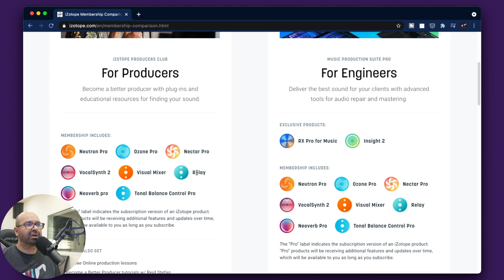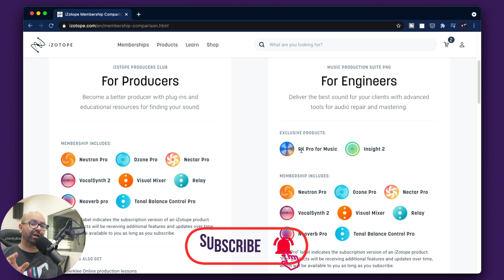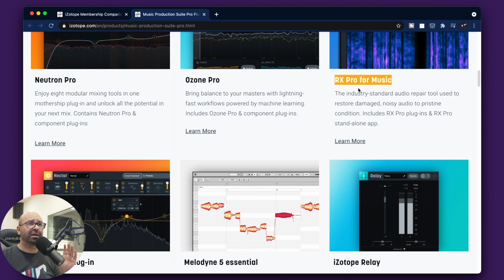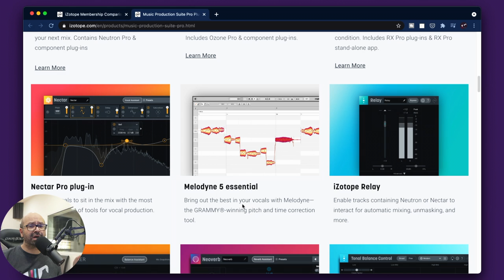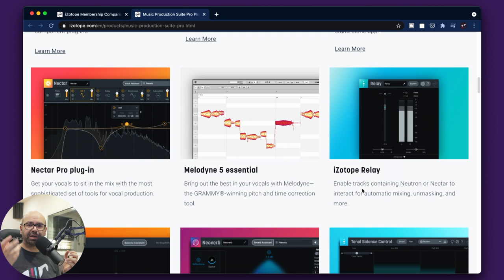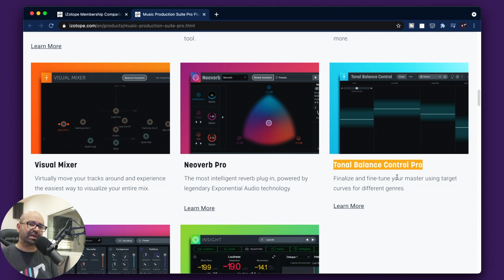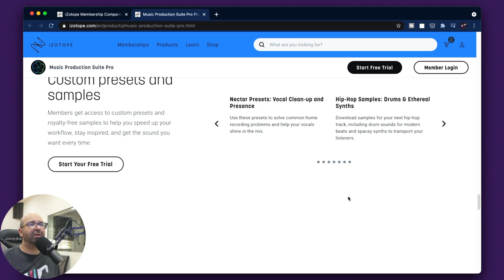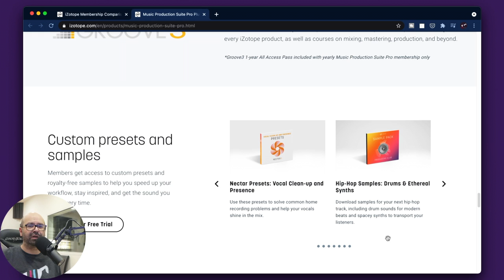iZotope's Monthly Subscription... worth it? الاشتراك الشهري لخدمة آيزوتوب ... يسوى ولا ما يسوى؟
In this episode we take a look at iZoptope's Monthly Subscription ... is it worth it? We also take a look at each and every app that comes with this monthly subscription.
في حلقتنا اليوم نسلط الضوء على الاشتراك الشهري لخدمة ايزوتوب ... هل يسوى ولا ما يسوى؟
نقوم ايضاً بشرح كامل لجميع البرامج الموجودة في هذه الخدمة

00:00 – المقدمة
02:02 – أنواع الاشتراكات
03:18 - Neutron Pro
04:11 - Ozone Pro
05:10 - RX Pro
06:21 - Nectar Pto
07:35 - Melodyne Essential
08:18 - Relay
09:06 - Visual Mixer
10:07 - Neoverb Pro
10:47 - Tonal Balance Pro
12:04 - Vocal Synth Pro
13:03 - Insight Pro
14:36 – الفرق بين الخطط
15:45 – الاشتراك الشهري
17:27 – تحليل التكلفة
18:47 – الختام

موقع مهارات ملو للدورات التدريبية في الانتاج الصوتي

🔉Directional Speakers
سماعات الاتجاه الموحد